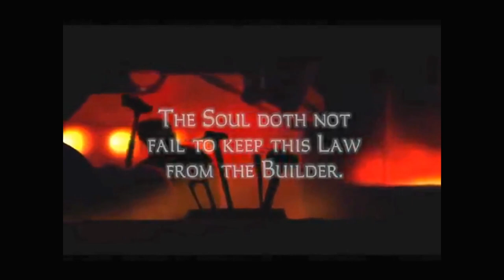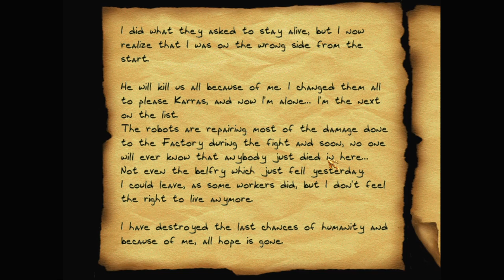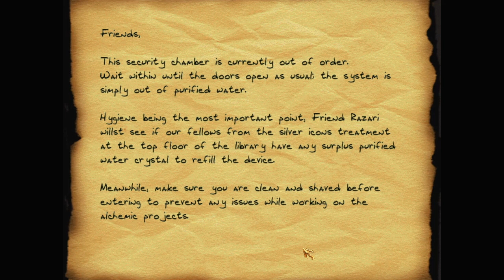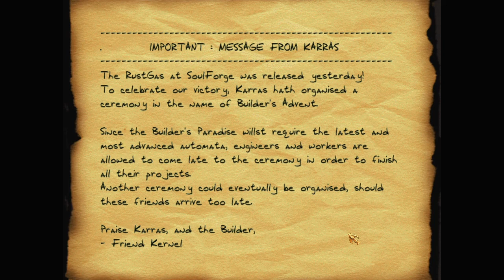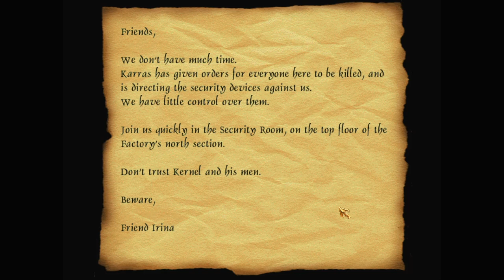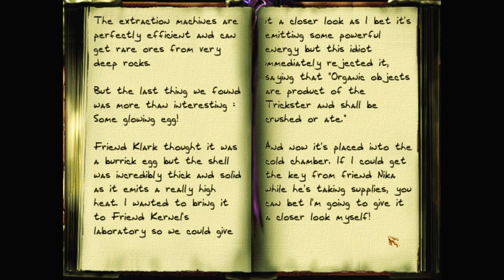Let's play Thief fan missions: The Builder's Paradise, episode 1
Garrett failed. Karras lives, and has released the rust gas and brought about the Builder's Paradise. It's too late to save the world—but maybe not for revenge?

The Builder's Paradise is a Thief 2 fan mission by Children of Endeavour. Find more details and the download at TTLG